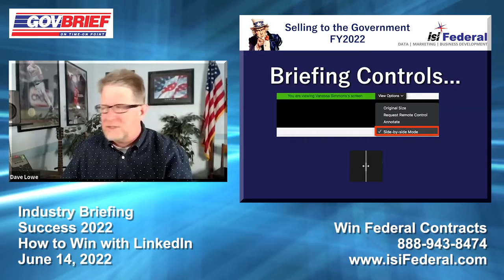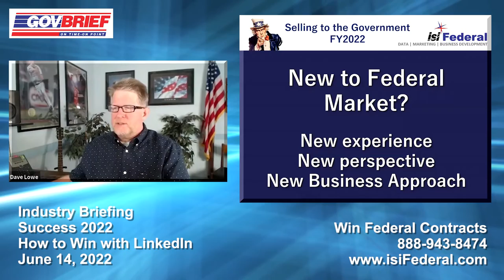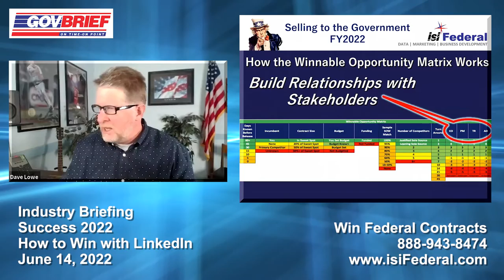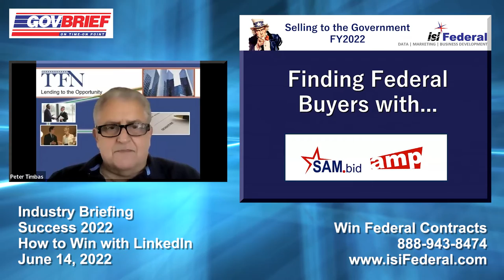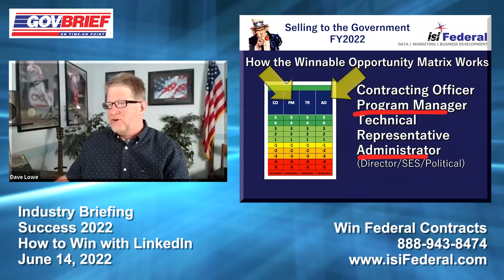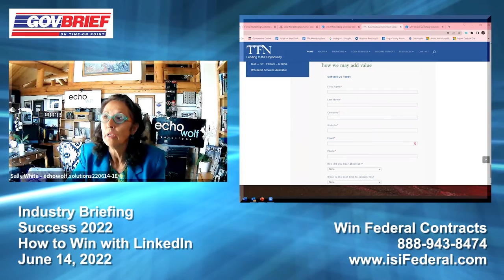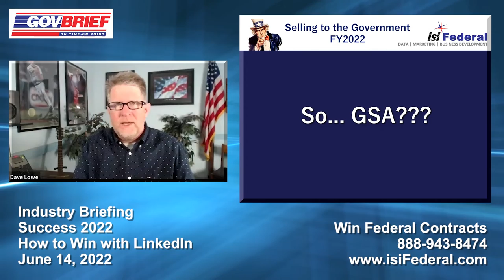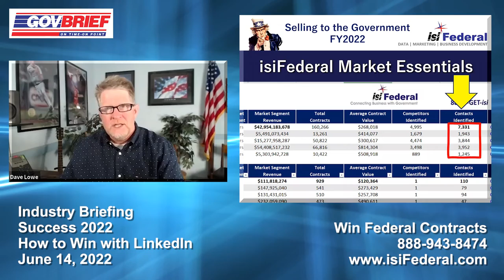June 2022 - Selling to the Government: LinkedIn to Win!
Learn how you can grow your federal business with experts who have booked billions in federal sales. Whether you are just getting started or a seasoned federal contractor, you will gain insight and will receive real-life actionable takeaways that will benefit your business.